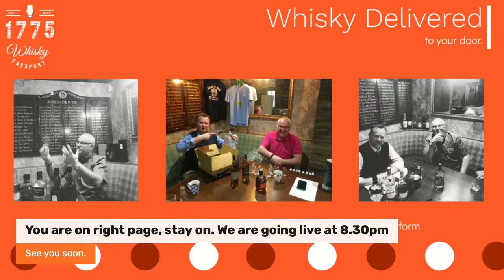10th July - 1775 Whisky Passport Online Tasting